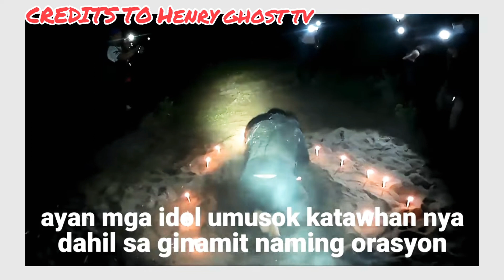PINUNONG ASWANG AT ALAGAD LINALABANAN ANG ORASYON GRABE ANG TAPANG NILA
Ito ay video galing kay Henry Ghost TV sa bidyong ito makikita nyo ang pinunong aswang at ang alagad na lumalaban sa orasyon. Panoorin ang buong bidyo Kay Henry Ghost TV.